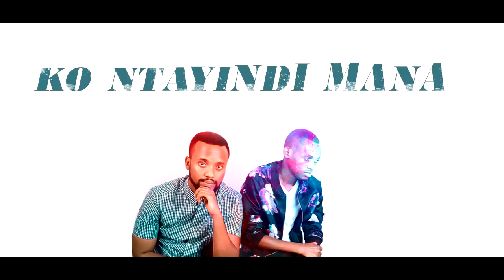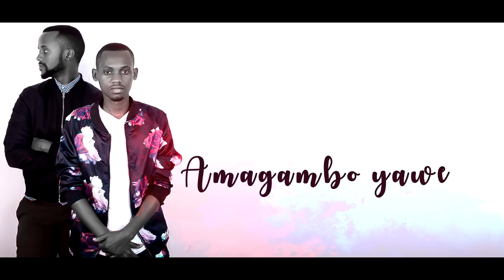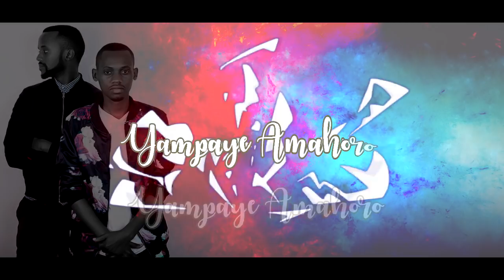Nzamunambaho by Eddy Ntamvutsa ft Olivier Roy Official lyrics2018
Refrain:
Nzamunambaho
Ndabizi azabana nanjye
Nzamunambaho
yampaye amahoro

1
ibyo niboneye bimpamirije
ko ntayindi mana nzayoboka
Mukiganza cyawe elohim
Niho harimo byose byanjye
Ejo hazaza naho ndashinganye

2
Isiyoni bamenye
Ko ariwowe ya Mana yukuri
Umugenga wibihe amagambo yawe
Ambera inkomezi mubuzima bwanjye
Umugenga wibihe amagambo yawe ambera inkomezi mubuzima bwanjye